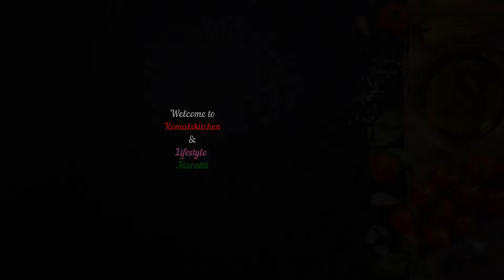Chatani Series | खमंग,झणझणीत चटणी सिरीज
त्यामध्ये ह्या चटणी रेसिपीचा समावेश असणार आहे -
१ - शेंगदाणा चटणी
२ - खोबऱ्याची चटणी
३ - तिळाची चटणी
४ - जवसाची चटणी
५ - कारळाची चटणी
६ - लसणाची चटणी